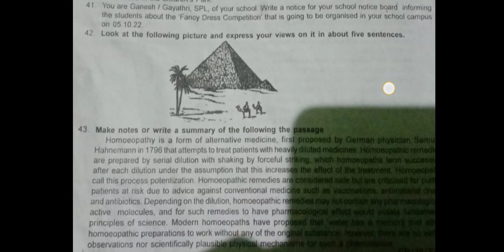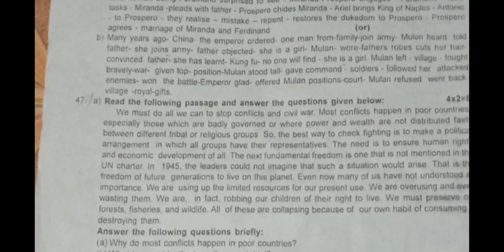10th standard English quarterly exam question paper 2022